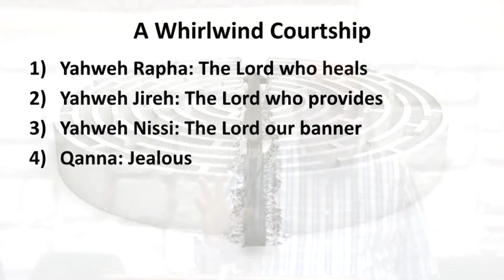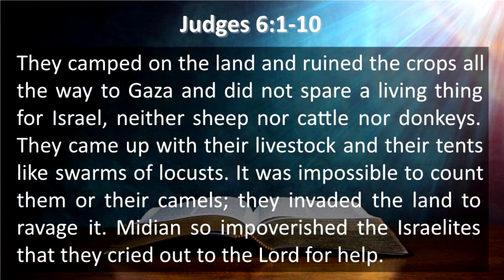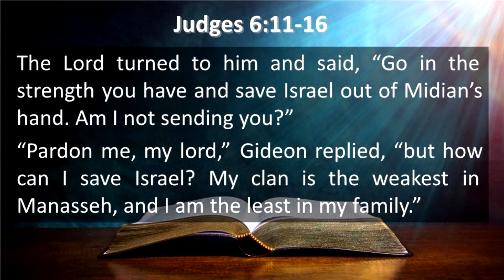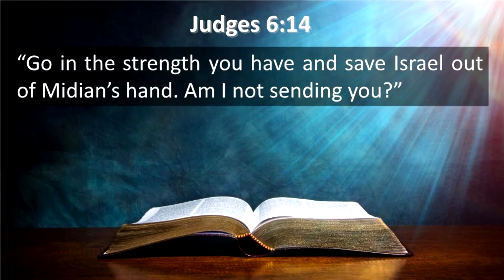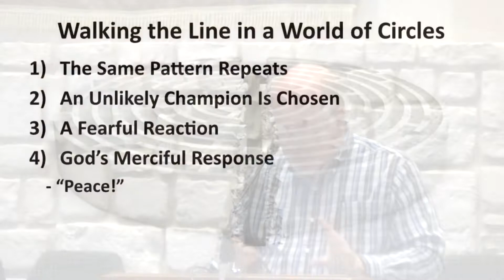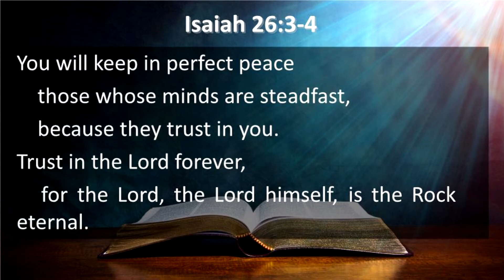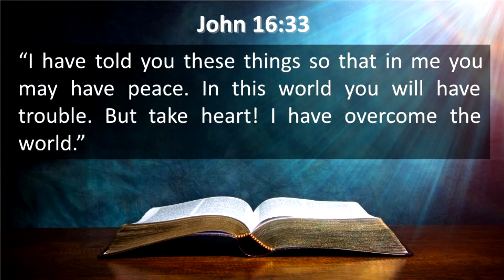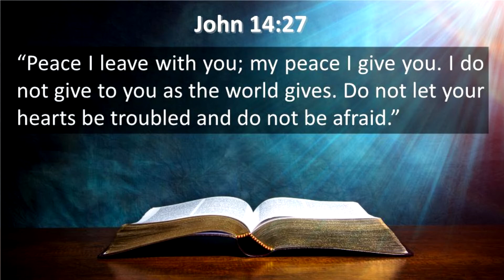Walking The Line In A World Of Circles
11/13/22
Jay Fleming
FBC Goliad Pastor